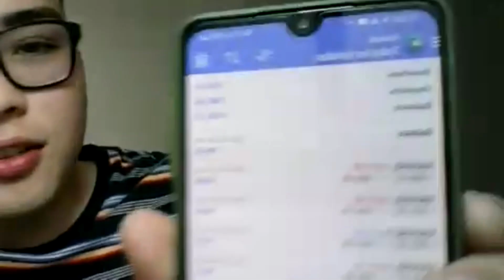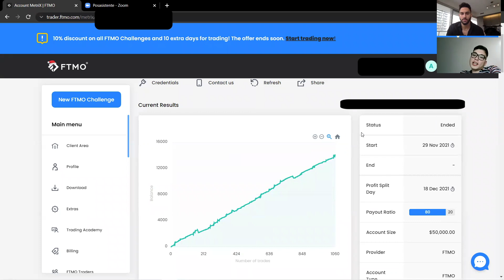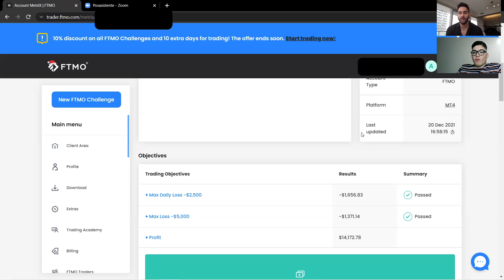How Franco Became #1 On The FTMO Leaderboard With Our EA (+$11k Payout Proof)